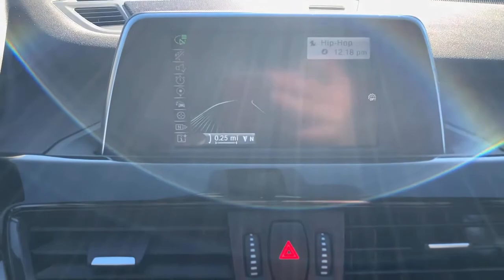2017 BMW X1 Walk-Around Huntington, Suffolk County, Nassau County, Long Island, NY BB5766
Mineral Gray Metallic Used 2017 BMW X1 Walk-Around

Habberstad BMW
945 East Jericho Turnpike

Clean CARFAX. Certified. 2017 BMW X1 xDrive28i Grey AWD 8-Speed AutomaticOdometer is 6355 miles below market average! 22/31 City/Highway MPGBMW Certified Pre-Owned Details:* Multipoint Point Inspection* 1 year/Unlimited miles beginning after new car warranty expires.* Vehicle History* Warranty Deductible: $0* Transferable Warranty* Roadside AssistanceAwards:* JD Power Automotive Performance, Execution and Layout (APEAL) Study * 2017 IIHS Top Safety PickCall us today to schedule your VIP test drive!